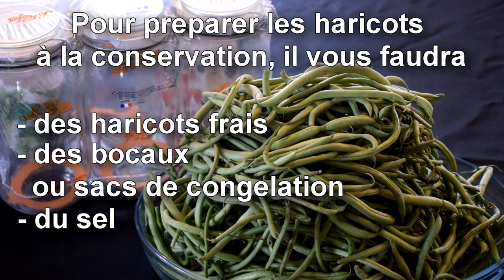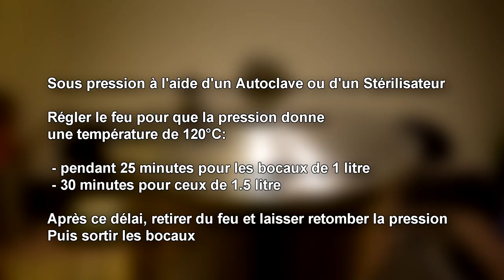Haricots verts | Faire ses conserves maison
Aujourd'hui nous allons voir comment préparer ses haricots verts du jardin pour pouvoir les conserver. Congelés ou en conserves stérilisées, à vous de choisir!

Utilisez des produits saints et bio. Bon visionnage!
"Quand la nature aura passé, l'homme la suivra." Roger Heim

N'hésitez pas à me poser des questions ou à proposer d'autres idées en commentaires! Likez et partagez!

NOWË - Just Some Melodies